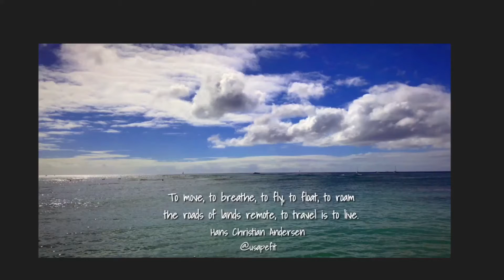To move, to breathe, to fly, to float, to roam the roads of lands... Hans Christian Andersen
To move, to breathe, to fly, to float, to roam
the roads of lands remote, to travel is to live.